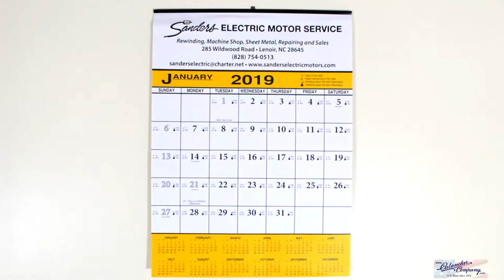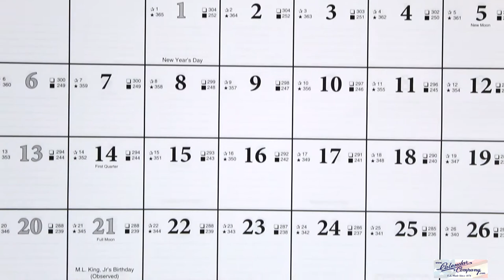contractorcs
Contractor calendars are great for scheduling when a job will be completed if you work normal days, week days plus Saturdays, or Week days plus Saturdays and Sundays.